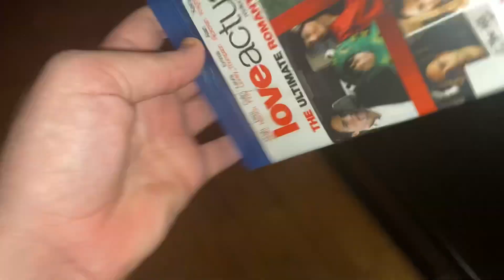Opening to Love Actually 2009 Blu Ray